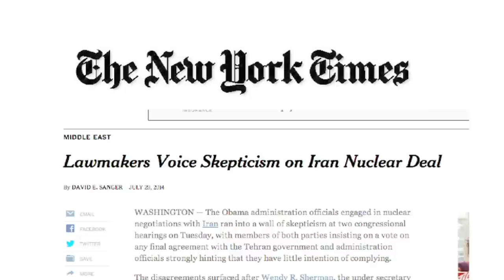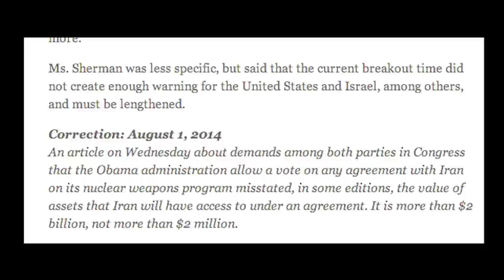FAIR TV August 8, 2014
When Media Meet Palestinians, Africa Expert Michael Bloomberg, NYT Iran Correction Correction